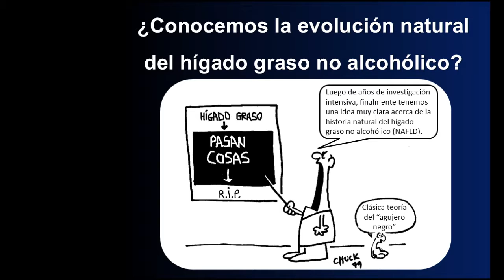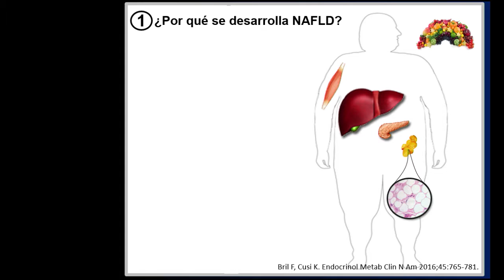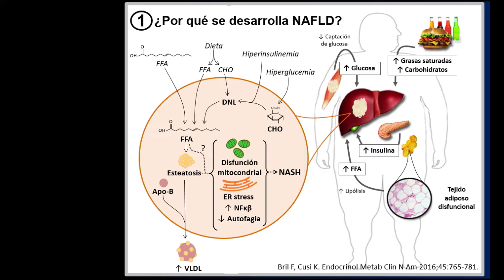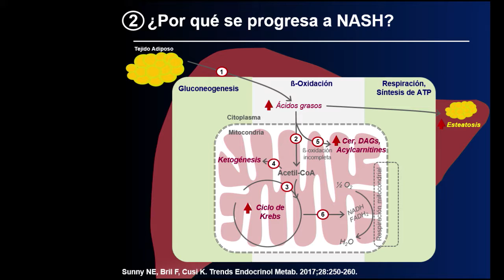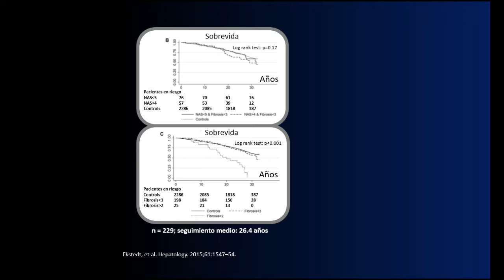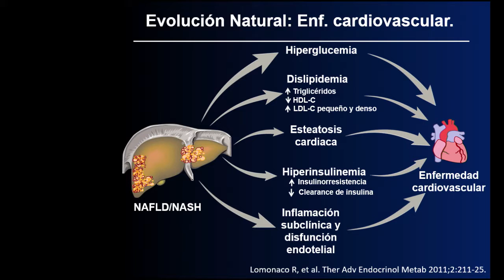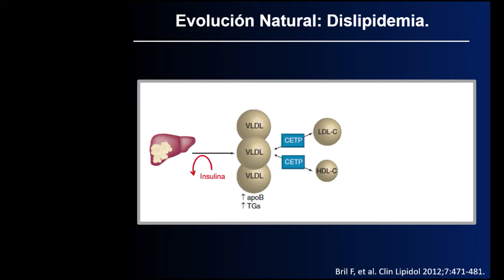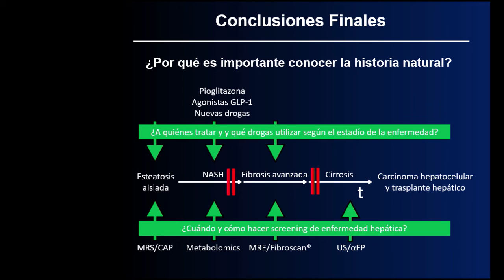¿Conocemos la evolución natural del hígado graso no alcohólico?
Simposio Universitario de actualización en Gastroenterología y Hepatología del Hospital de Clínicas “José de San Martín”